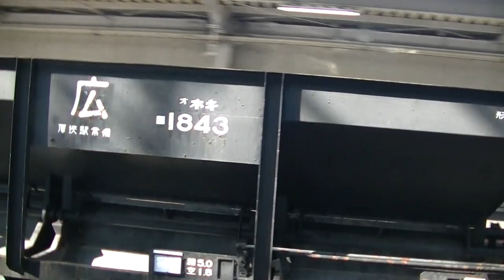厚狭駅常備 ホキ1843 広島車両所入出場 山陽本線 上り下り 臨時貨物 臨8868/8869 EF210-304/306号機 牽引 ホキ800 JR貨物 2021.7.28/10.5 03718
JR西日本のホキをJR貨物のEF210が牽引しました。

厚狭駅常備 ホキ1843 広島車両所出場 山陽本線 下り
臨時貨物 臨8868レ EF210-304号機 牽引 ホキ800 1両  新白島 JR貨物 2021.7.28

厚狭駅常備 ホキ1843
新山口ー新南陽　EF65-1134牽引

臨時貨物 臨8869レ EF210-306号機 牽引 ホキ800 1両  横川 JR貨物 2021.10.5
出場した黒ピカのホキ1843 ホキ800 JR西日本 厚狭駅常備車

新山口ー新南陽　EF65-113?牽引